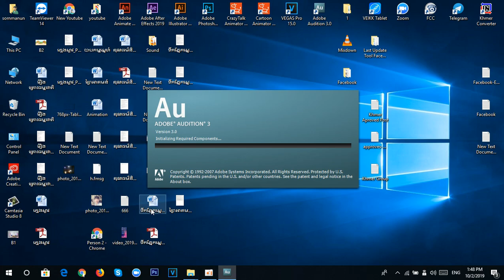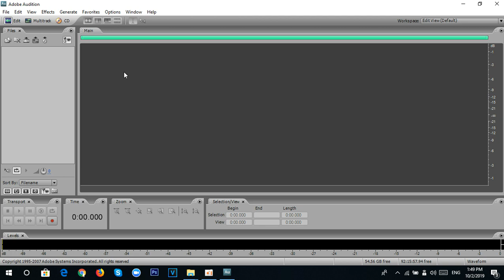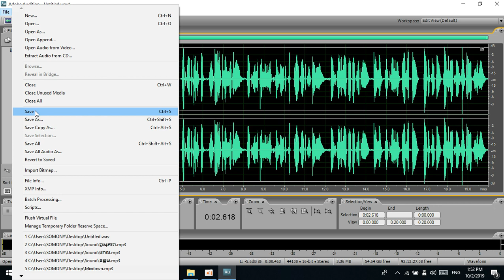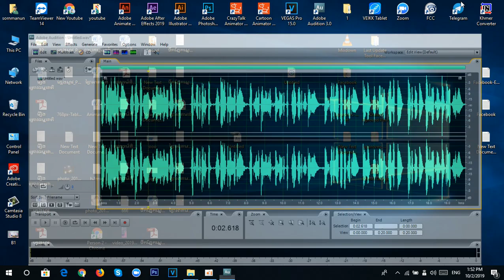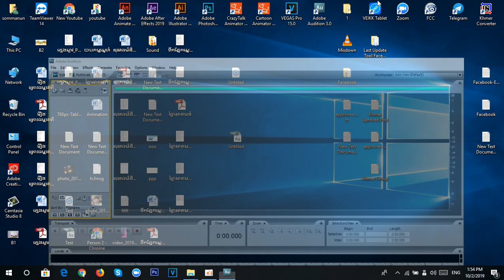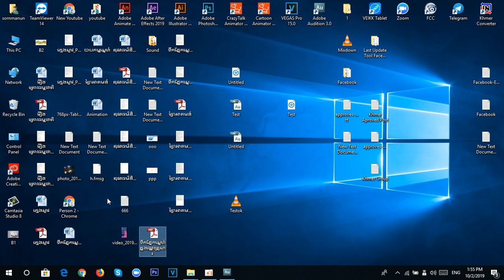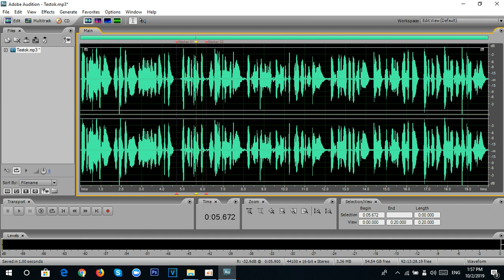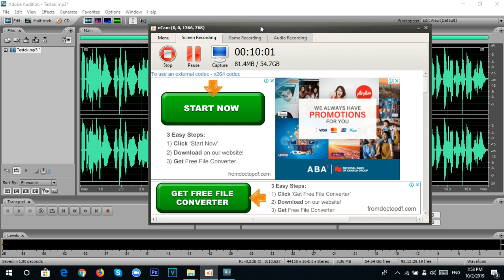រៀនបញ្ចូលសម្លេងរឿង-របៀបបើកនិងរក្សារសម្លេងទុក-Part8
សួស្ដីបងប្អូនទាំងអស់គ្នា ខ្ញុំបាទមានសេវាកម្មដូចជា៖
-បង្រៀនរកលុយតាមអនឡាញ តម្លៃរៀនដប់ជំនាញរហូតចេះ ២០០ដុល្លា
-ទទួលតែងរឿងគ្រប់ប្រភេទ
-ទទួលបញ្ចូលសម្លេងរឿង
-និងមានលក់វីដេអូរឿងតុកត្តា
-Page: Dj ជនបទ